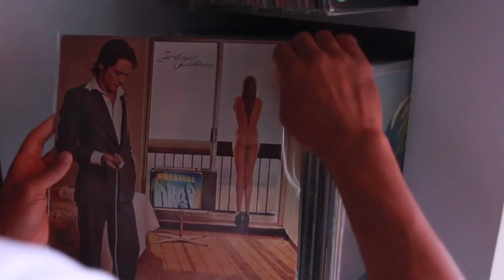Alexandra de Taddeo : combien de fois a t-elle menti sur M6 ? | 𝐒𝐭𝐞́𝐩𝐡𝐚𝐧𝐞 𝐄𝐝𝐨𝐮𝐚𝐫𝐝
Piotr Pavlenski mis en examen et placé sous contrôle judiciaire dans l'affaire du Bistougate : sa complice Alexandra de Taddeo a accordé une interview à M6 à peine sortie de garde à vue. On la passe au crible, pour s'amuser ?